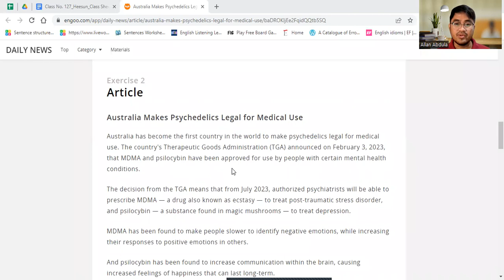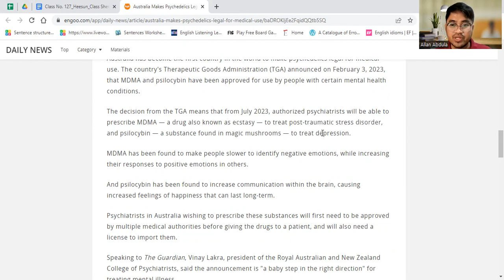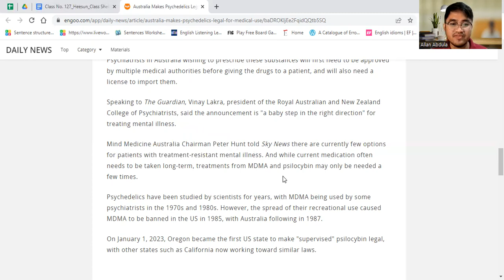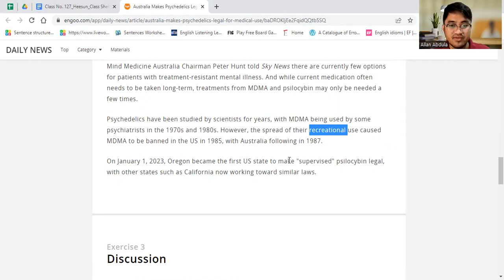Reading English | Australia Makes Psychedelics Legal for Medical Use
Australia Makes Psychedelics Legal for Medical Use

Australia has become the first country in the world to make psychedelics legal for medical use. The country's Therapeutic Goods Administration (TGA) announced on February 3, 2023, that MDMA and psilocybin have been approved for use by people with certain mental health conditions.

The decision from the TGA means that from July 2023, authorized psychiatrists will be able to prescribe MDMA — a drug also known as ecstasy — to treat post-traumatic stress disorder, and psilocybin — a substance found in magic mushrooms — to treat depression.

MDMA has been found to make people slower to identify negative emotions, while increasing their responses to positive emotions in others.

And psilocybin has been found to increase communication within the brain, causing increased feelings of happiness that can last long-term.

Psychiatrists in Australia wishing to prescribe these substances will first need to be approved by multiple medical authorities before giving the drugs to a patient, and will also need a license to import them.

Speaking to The Guardian, Vinay Lakra, president of the Royal Australian and New Zealand College of Psychiatrists, said the announcement is "a baby step in the right direction" for treating mental illness.

Mind Medicine Australia Chairman Peter Hunt told Sky News there are currently few options for patients with treatment-resistant mental illness. And while current medication often needs to be taken long-term, treatments from MDMA and psilocybin may only be needed a few times.

Psychedelics have been studied by scientists for years, with MDMA being used by some psychiatrists in the 1970s and 1980s. However, the spread of their recreational use caused MDMA to be banned in the US in 1985, with Australia following in 1987.

On January 1, 2023, Oregon became the first US state to make "supervised" psilocybin legal, with other states such as California now working toward similar laws.